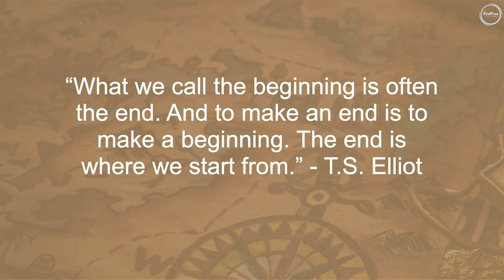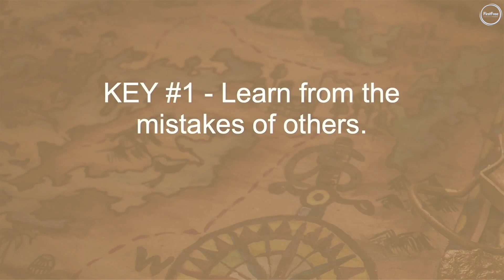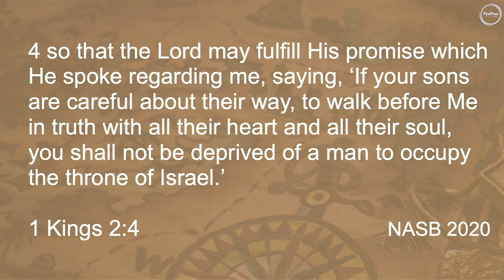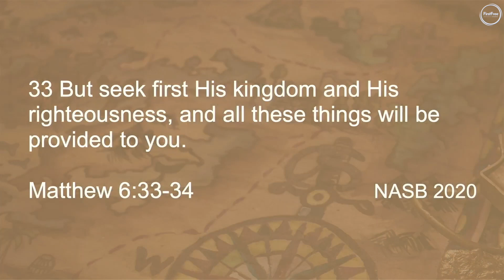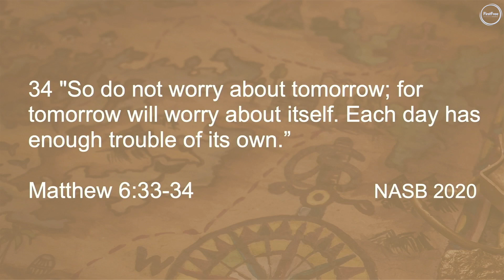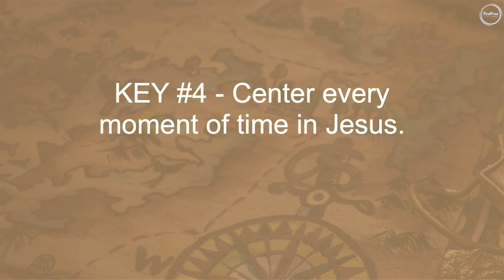June 2 - Sanctuary Worship - Treasure Matters: Beginning New Chapters & Seasons" [Sermon Only]